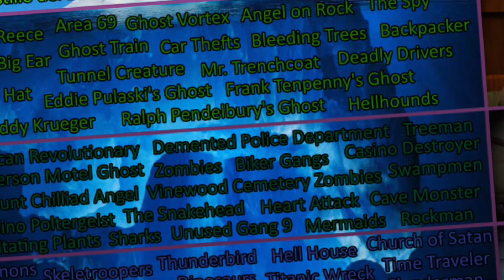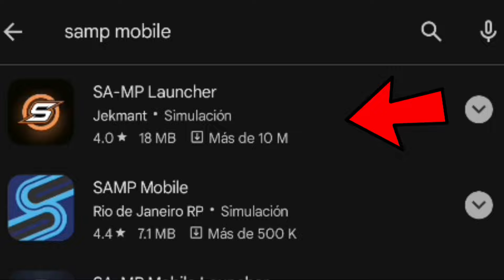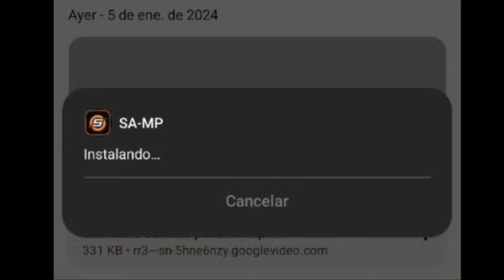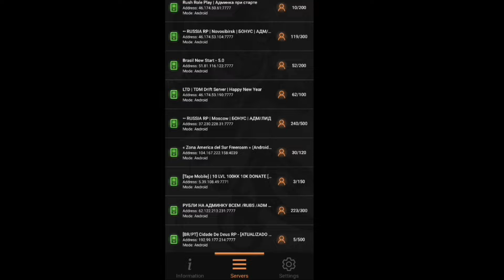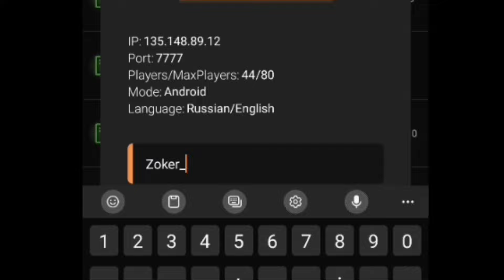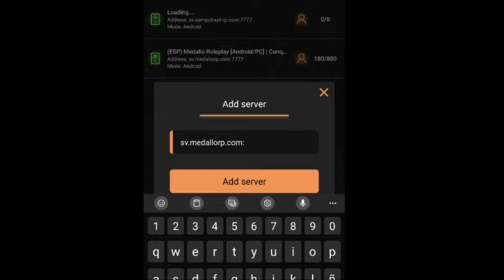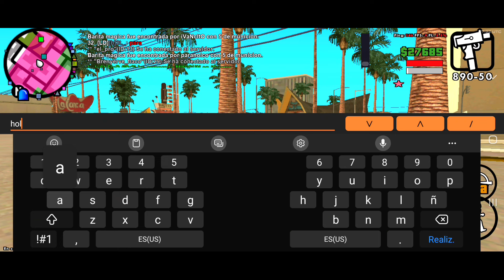Así Puedes Jugar GTA San Andreas ONLINE Desde Android !